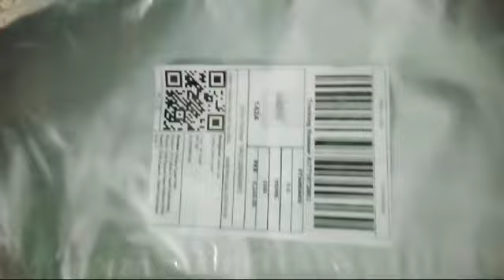October 10, 2024